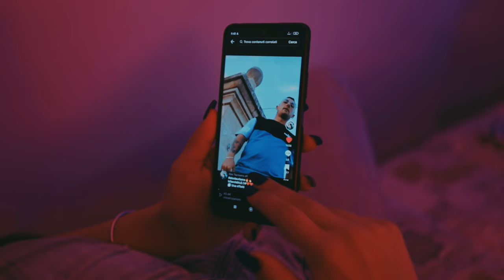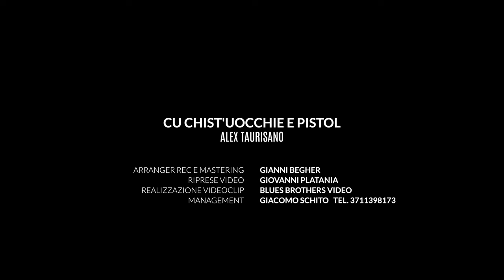Alex Taurisano - Cu chist'uocchie e pistol ( Ufficiale 2024 )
Puoi trovare il brano di Alex anche su spotify nella nostra playlist "Tutto il neomelodico Febbraio 2024"

Arranger Rec e Mastering: Gianni Begher
Riprese Video: Giovanni Platania
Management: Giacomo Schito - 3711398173